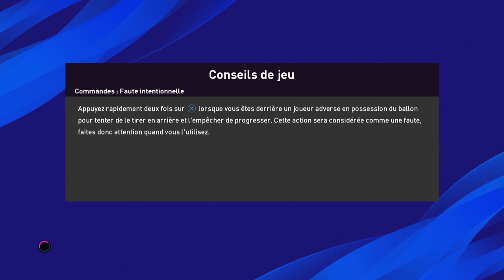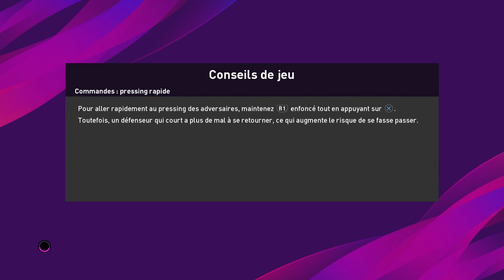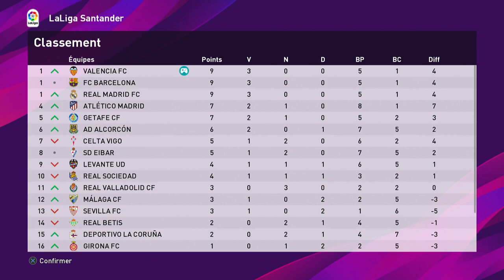PES 2020 Vers une légende #38 La liga ça vous gagne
On tente de prendre nos marques à Valence !